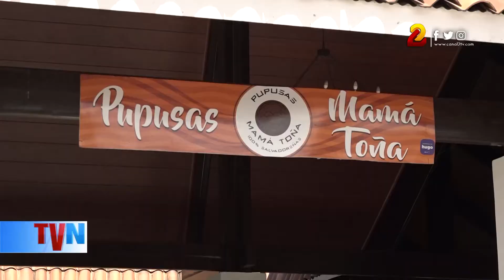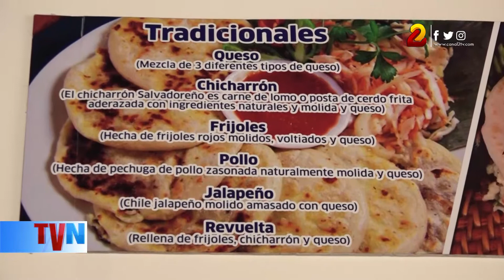Inauguran “La Esquina” en la Avenida Bolívar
La Esquina es el local sobre la Avenida Bolívar que fue inaugurado este fin de semana por las autoridades del Ministerio de Economía Familiar Comunitaria Cooperativa y Asociativa (Mefcca). En este espacio se encuentran tres establecimientos de gastronomía nacional y salvadoreña, que los comensales pueden visitar para degustar de la variedad de platillos a precios cómodos.